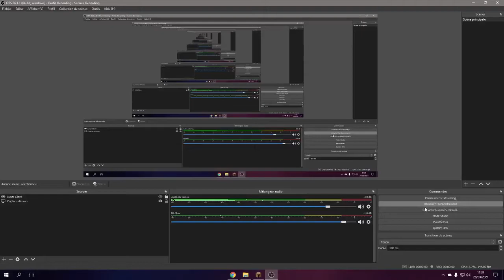Animations 2 (Ajout du skin sur l'armor stand)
Heu, je sais toujours pas quoi mettre ici...

Ah si, le skin que j'ai use c'est celui sur bg @Couriway (il faut des speedrun sur mc ce bg) comme j'aime bien son skin bah jl'ai pris